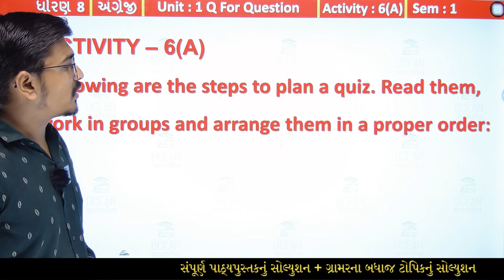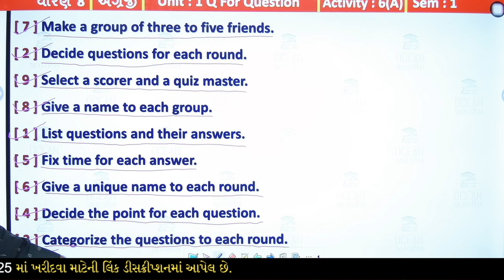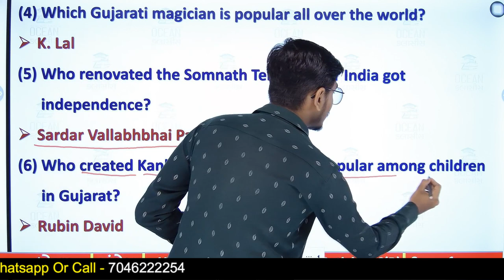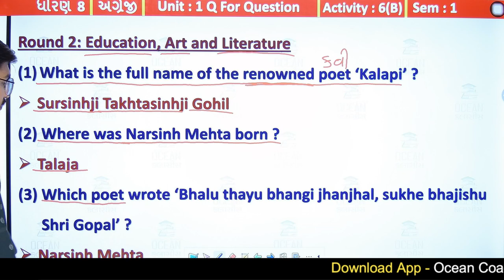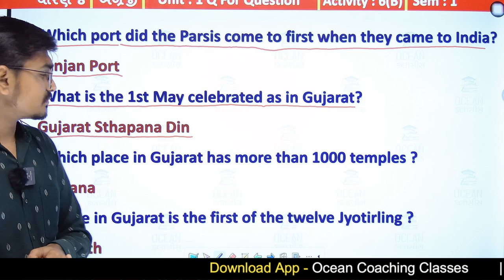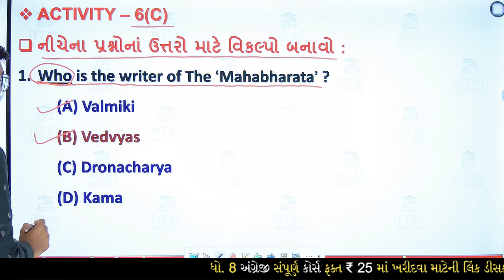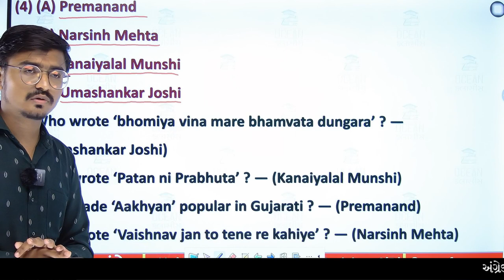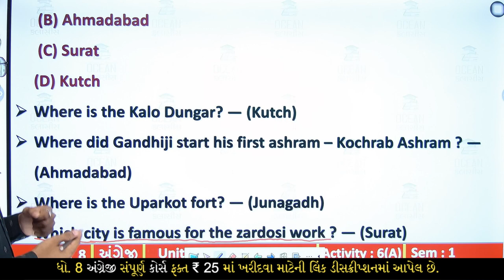Std 8 English Unit 1, Activity 6, dhoran 8 English unit 1, dhoran 8 angreji ch 1, Std 8 English Ch 1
Std 8 English Unit 1, Activity 6, dhoran 8 english ch 1, ધોરણ 8 અંગ્રેજી પાઠ 1, Std 8 English Ch 1, std 8 english unit 1 Q for Question activity 6 sem 1 solution | dhoran 8 english ch 1 Q for Question activity 6 sem 1 solution | standard 8 english chapter 1 activity 6 sem 1 solution | ધોરણ 8 અંગ્રેજી યુનિટ 1 ક્યું ફોર કવેશન  એક્ટિવિટી 6 સોલ્યુશન સેમેસ્ટર 1